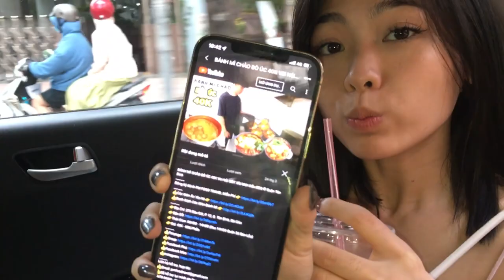Banh Mi Chao Saigon Local Favorites Part 1 Tuyen Eats Ho Chi Minh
Welcome to my new channel! My name is Tuyen, Gái Miền Tây, Girl From the West. Join me as I go around Vietnam to share with you my experiences in Saigon.

Banh Mi Chao Restaurant 1st Stop:
Address: 8 Đặng Trần Côn, Phường Bến Thành, Quận 1, Thành phố Hồ Chí Minh 700000

Our first destination is Banh Mi Chao in District 1 of Ho Chi Minh city. This restaurant is very popular amongst the locals and highly recommended for foreigners to try. This version of Banh Mi Chao is served on a hot plate with a variety of meats, eggs, and a side of veggies. Food is prepared fresh and can be seen cooked on the street side as you line up and wait for a small table. Service is quick and food is served hot but will get crowded if you go at peak busy time. It is recommended to go early in the morning to get a spot and eat with friends or try it by yourself if you love banh mi. This restaurant is one of my favorite spots to eat breakfast because the workers are friendly and drinks are refreshing. I will try to show 5 different locations with different varieties of ingredients and some restaurants have different amenities.

I appreciate everyone's support and would love to make more videos for you to watch. There are more videos to come and I love to share my experiences with you!